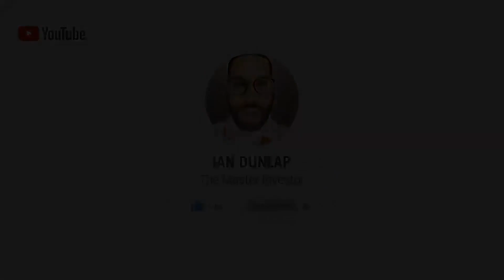INFLATION & RECESSION PROOF INVESTMENTS - Market Mondays w/ Ian Dunlap